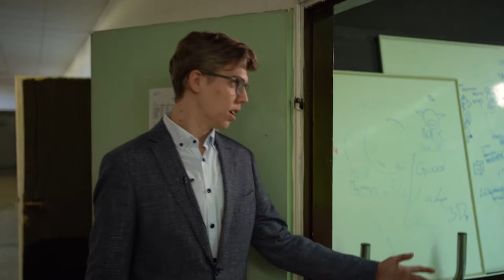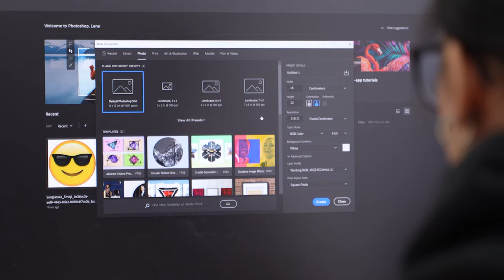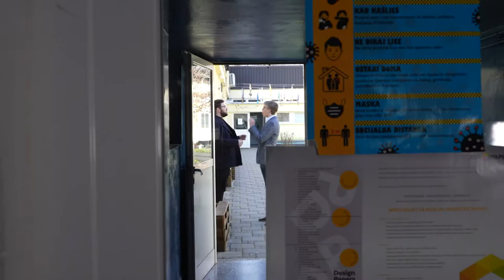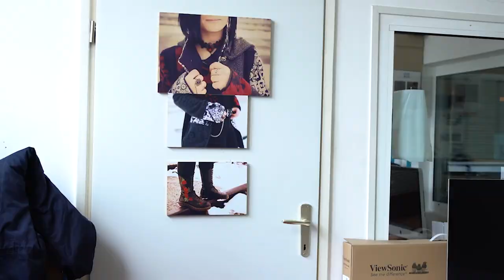Škola za život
Grupni projekt 4.D razreda iz predmeta Medijski projekti.